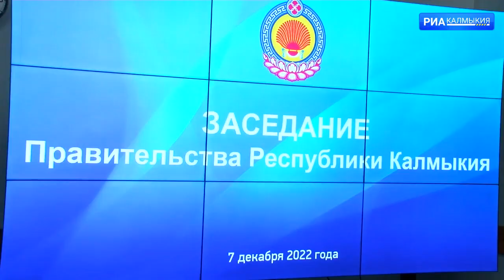Мобилизацию доходов бюджета республики обсудили на заседании правительства республики